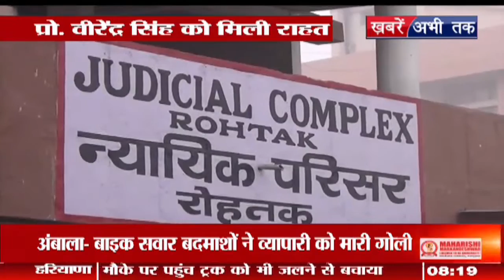जाट आरक्षण आंदोलन में हिंसा भड़काने के मामले में कोर्ट ने प्रो. वीरेंद्र सिंह को दी बड़ी राहत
रोहतक की जिला कोर्ट ने जाट आरक्षण आंदोलन में देशद्रोह की धाराओं के आरोपी कांग्रेस नेता प्रो. वीरेंद्र सिंह और उनके दो साथियों को बड़ी राहत दी है। कोर्ट ने तीनों ही आरोपियों को देशद्रोह के मामले में बरी कर दिया है। एडीजे रितू वाई के बहल की कोर्ट ने फैसला सुनाते हुए आरोपी वीरेंद्र सिंह, जयदीप धनखड़ और कैप्टन मान सिंह को आरोपों से बरी कर दिया है।